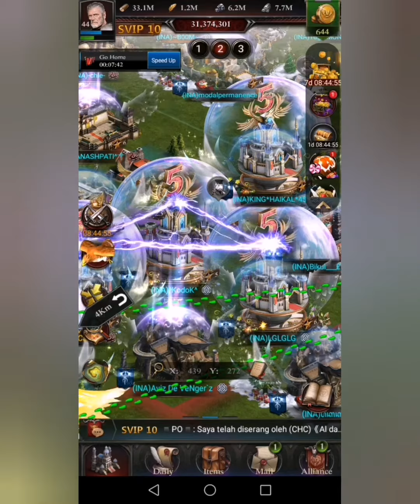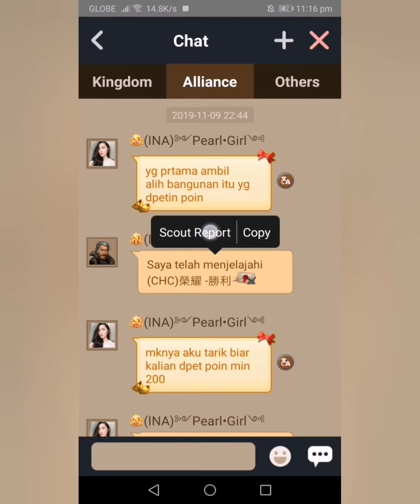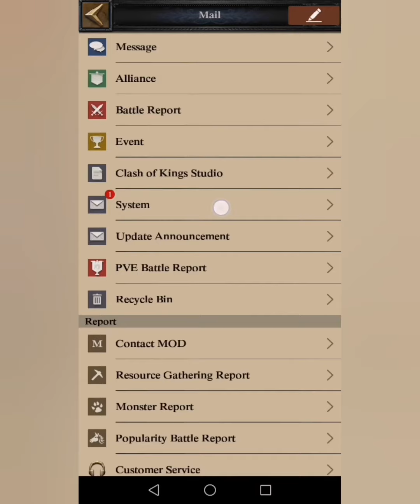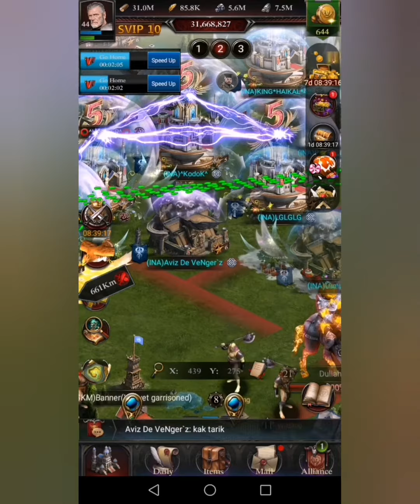Clash of Kings (not pay to win?)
Clash of Kings - a strategy game which you build your castle, build your armies and attack other castle and destroy its armies. You can join other castle and build an alliance. You can also choose from 5 different civilizations. For more information of the gameplay please watch the video.